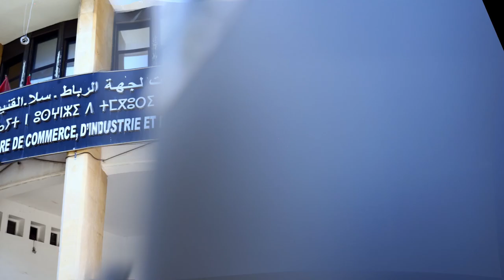مراسيم توقيع عقد شراكة بين غرفة الصناعةو التجارة والخدمات والبنك الشعبي حول دعم المقاولات الصغرى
2. اضغط على الجرس (🔔) بجانب زر الاشتراك
3. شارك مقاطع الفيديو مع أصدقائك وعائلتك
    يشرفنا اشتراكك بالقناة

 zizou vlogs morning routine روتيني اليومي روتين مصري ليلى بيوتي